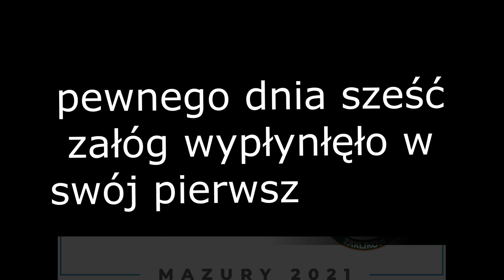Rejs mazurski 2021 V Szczepu Harcerskiego "Brzask" z Zaklikowa i Grupy Woda